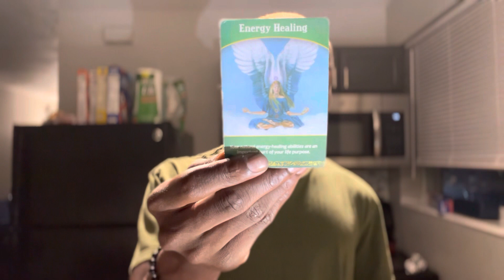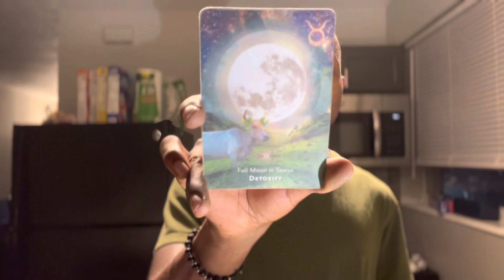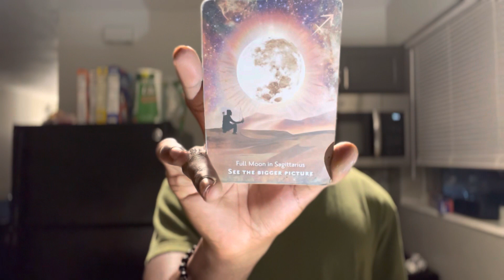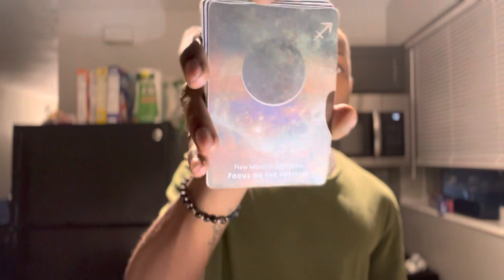SAGITTARIUS ♐️ “ Where is your outcome coming from? Look at the bigger picture of the situation “